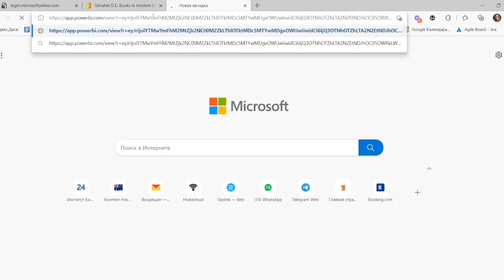How do I publish a dashboard in Power BI?